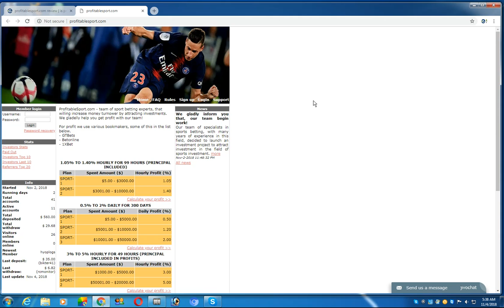ofitablesport.com review | is profitablesport still paying ? earnupsdate .com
Review Status , profitablesport.com is a hyip investment website, Get all informations about profitablesport.com?key=profitablesport.com